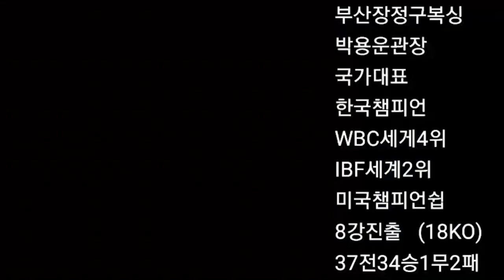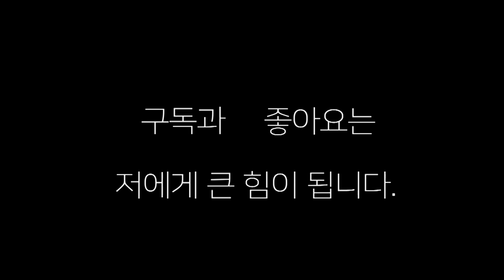복싱 초보자들의 스파링에서 이런 일이 !! 준우(양정 장정구) VS 효연(양정 장정구)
양정 장정구 복싱체육관에서 일반 회원들의 스파링 !!1